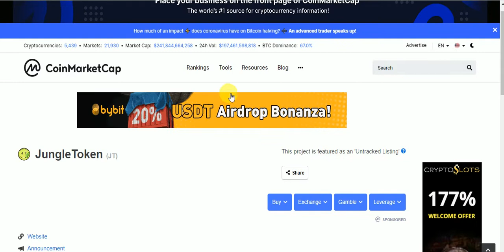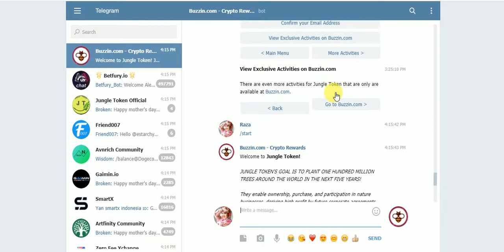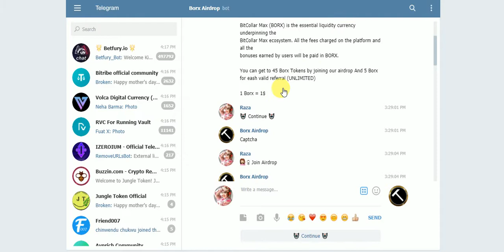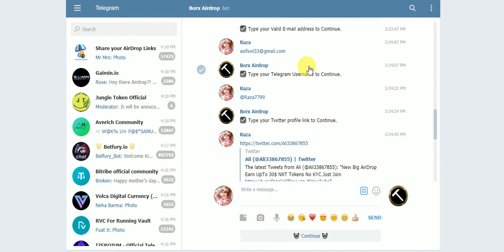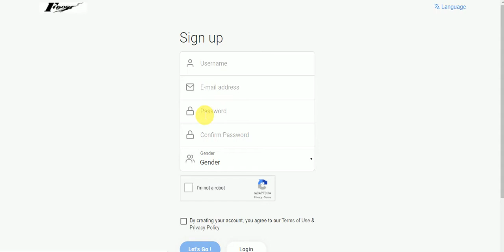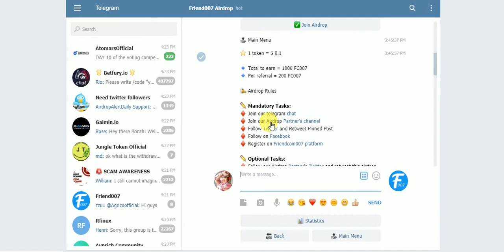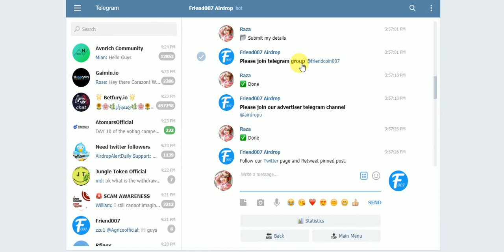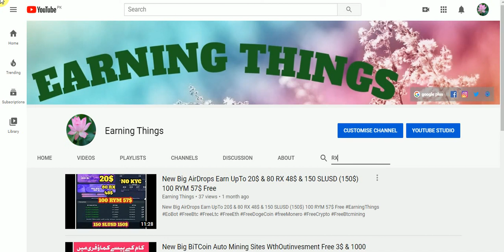New AirDrops Earn CMC Listed Tokens JT & 50$ BORX & 100$ FC007 & 20$ BOUNS & 80 RX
New Big AirDrops Earn UpTo CMC Listed Tokens  JT & 50$ BORX & 100$ FC007 & 20$ BOUNS & 80 RX NO KYC
Assalamualaikum